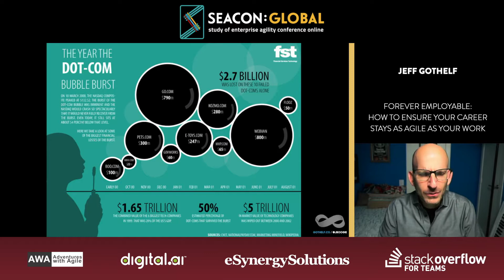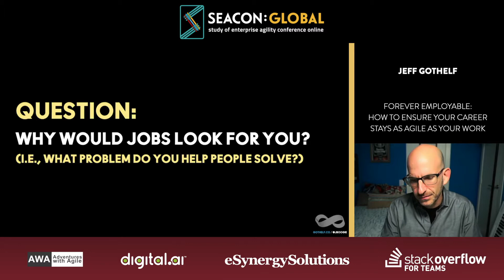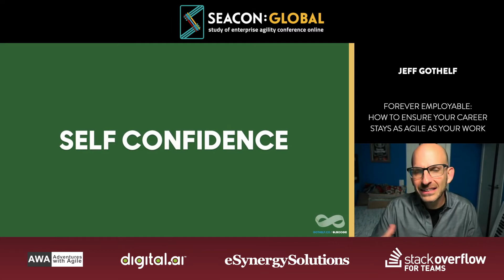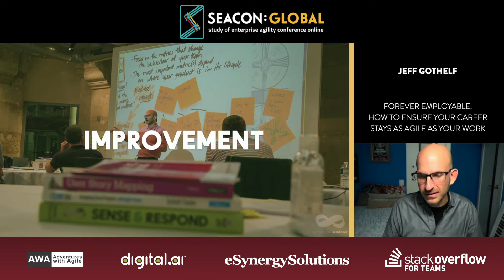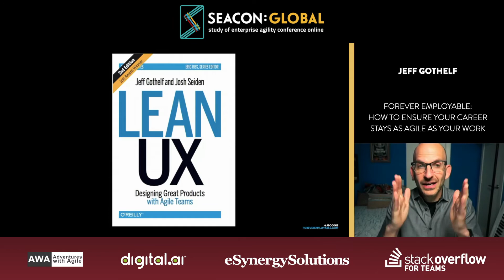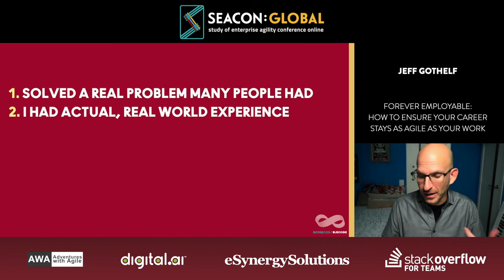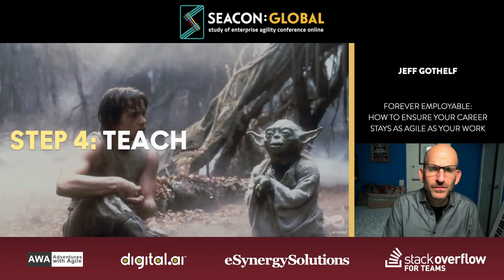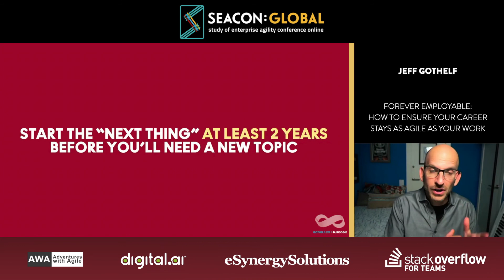SEACON:GLOBAL 2020 - Forever employable: how to ensure your career stays as agile as your work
Forever employable: how to ensure your career stays as agile as your work

In this talk becoming forever employable. Jeff shares his story of how the ideas behind agility, product thinking, design thinking, lean UX can be applied to professional development and our career growth and we are building a reality where opportunities continue to find us.

Jeff Gothelf, Coach, speaker, Author

Jeff works as a coach, speaker, author & consultant to help organizations build better products and executives build the cultures that build better products.
I started my career as a designer working with the first companies to use the internet as a new communication, sales and service channel. Over my 20 year career I have worked as an information architect, design team leader, product manager, founder, trainer, coach and consultantAfter co-writing the award-winning Lean UX (O’Reilly, 2013 & 2016) and Sense & Respond (HBR Press, 2017) I co-founded Sense & Respond Press with co-author, longtime business partner and friend Josh Seiden. The goal? Bring customer-centric, evidence-based decision making and agility back into corporate cultures.
Today I work as an independent consultant to large organizations struggling with their digital transformation, increasing their agility and integrating good product management and User Experience practices into their ways of working. I teach and coach executives and product teams on these challenges and am proud to be a contributor to these organizations’ evolution.
On a personal note, I am happily married for nearly 20 years and am am the proud father of two amazing daughters. We also have an old cat and a young dog.